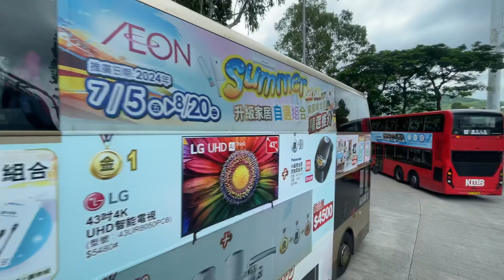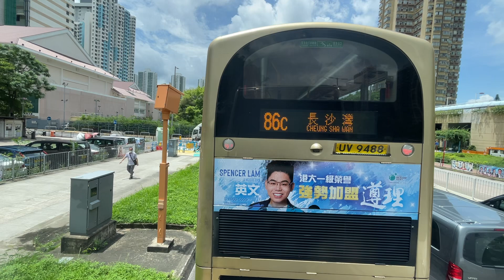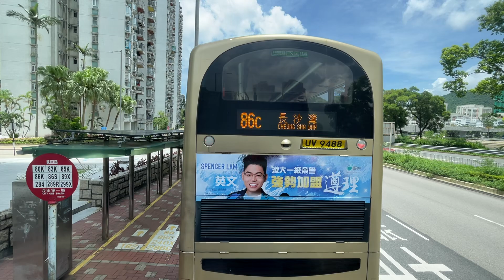Hong Kong Bus 九龍巴士 KMB Alexander Dennis Enviro500 MMC ATENU161 SJ227 @ 299X 西貢➡️沙田市中心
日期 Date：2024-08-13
路線 Route：九龍巴士 KMB 299X 西貢 — 沙田市中心
巴士公司 Operator：九龍巴士公司 Kowloon Motor Bus Company
——車隊資訊——
車型 Bus Model：Alexander Dennis Enviro500 MMC 12m A/C
引擎 Engine：Cummins ISL8.9E5340B
波箱 Gearbox：ZF Ecolife 6AP1700B
車廠 Depot：沙田車廠 Sha Tin Depot (S)
掛牌線 Listing Line：48X
車隊編號 Fleet Number：ATENU161
車牌號碼 Registration Number：SJ227
載容量 Capacity：U59/L31+S47=137人
車齡 Vehicle Age：9 Years 11 Months
巴士全車身廣告Wholebody Buses：漁農自然護理處
首次登記日期 1st Registration Date：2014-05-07
首航日期 1st Day In Service：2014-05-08
退役日期 Retire Date ：

新界巴士路線299X，由九巴營辦，來往沙田市中心及西貢，途經富豪花園、石門（濱景花園）、亞公角、大水坑（富安花園）、馬鞍山繞道、十四鄉（西沙路）及大網仔路。